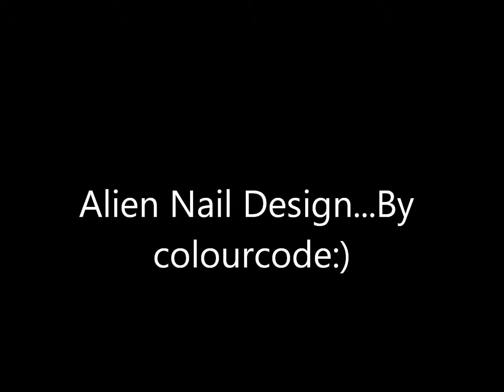Awsome Alien Nails Tutorial:)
How to do Awsome Alien Nails:)